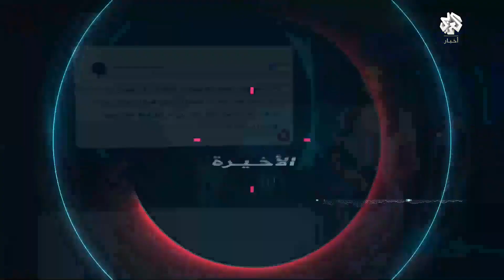محادثات إيران النووية .. تلميح أوروبي لإمكان عقد المحادثات في دولة خليجية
وزير الخارجية الإيراني يعلن قرب استئناف المحادثات النووية ومنسق السياسة الخارجية الأوروبية يلمّح لإمكان عقد المحادثات في دولة خليجية .. فماذا في جعبة الأوروبيين لتحريك مياه المفاوضات الراكدة؟
▼ تابع التلفزيون العربي على مواقع التواصل الاجتماعي
فيسبوك